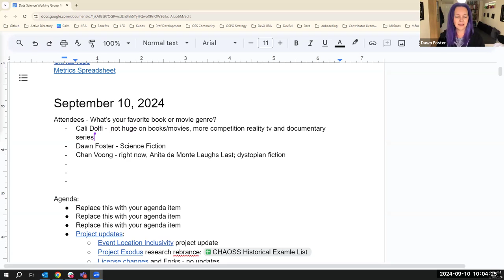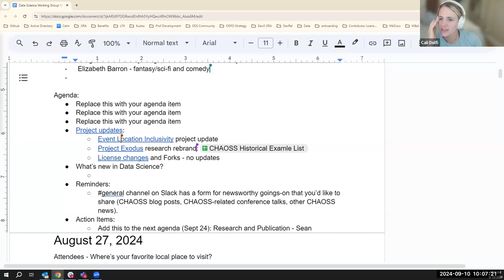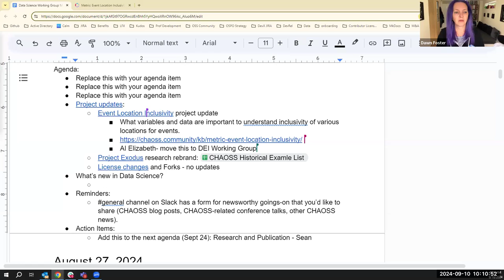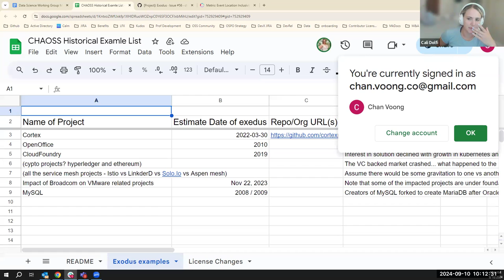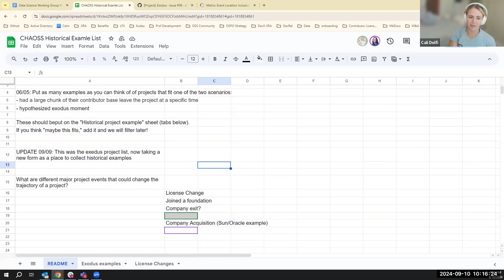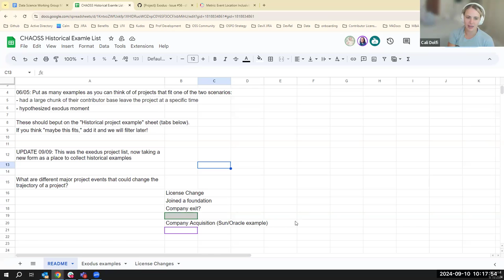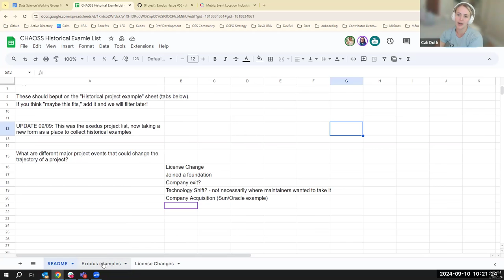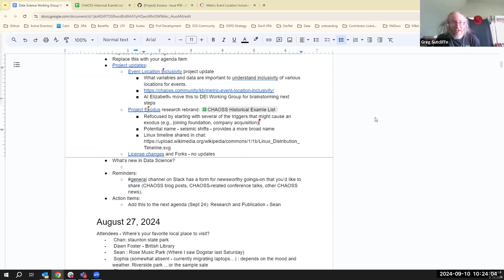CHAOSS Data Science Working Group, September 10, 2024